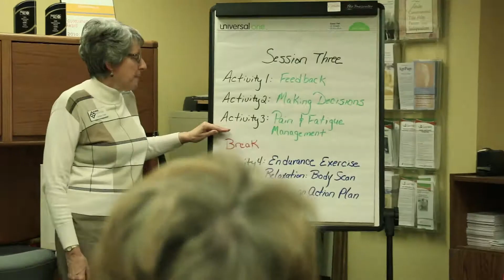Elder Network: Come Grow With Us!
Video short highlighting the Elder Network organization as it works to improve the aging population's quality of life.

Directed and Produced by Brynn Artley